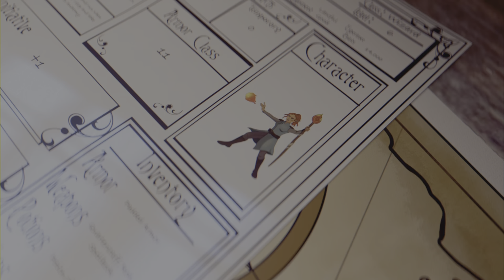mother crystal drake bless #12 jill story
Replaymode jill story